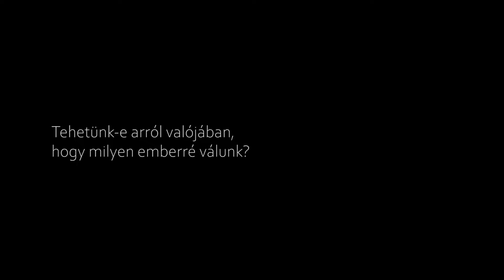A Javító - új dokumentumfilm érkezik - HG TRIP LIVE (interjú)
Nézz filmeket, olvass blogot, kapcsolódj, gondolkozz!